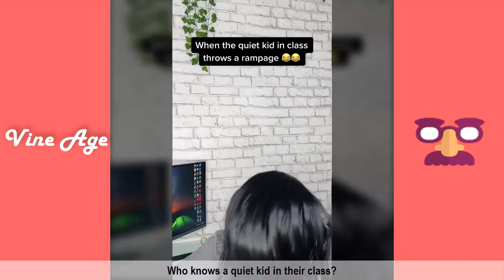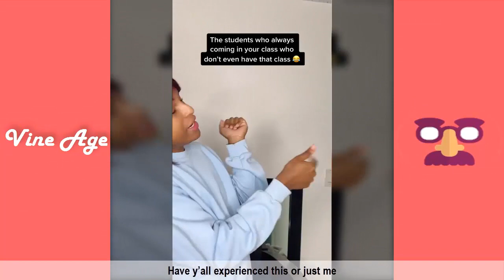Funny Roy Dubois Tik Tok Videos | Best Roy Dubois Skits Compilation 2022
In this compilation you can find Best of Roy Dubois Skits short Videos.